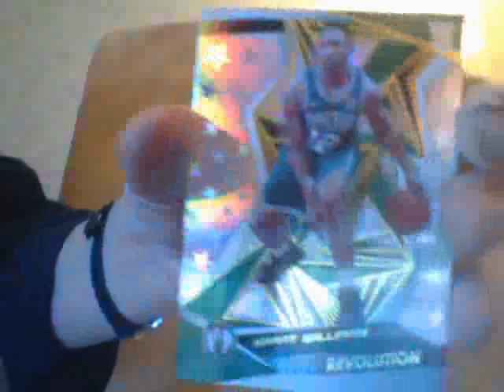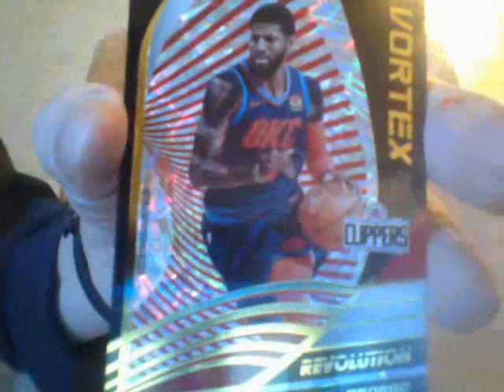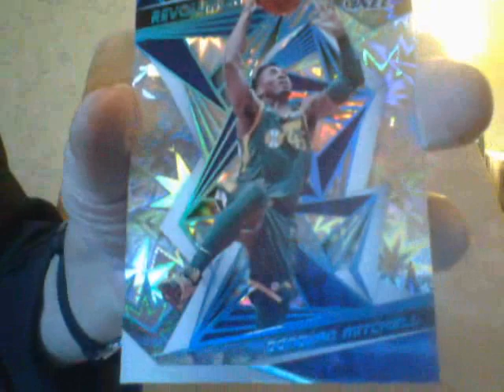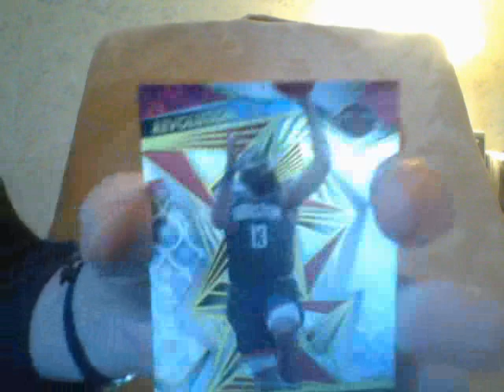When Russo Talks You......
Be honest!